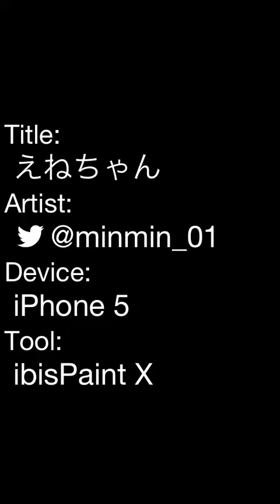えねちゃん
(◞‸◟)iPhoneで描くのキツイ